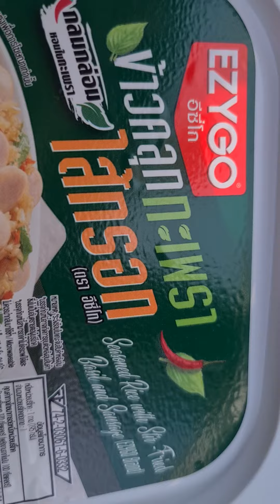ข้าวคลุกกระเพราไส้กรอก ตรา อีซี่โก